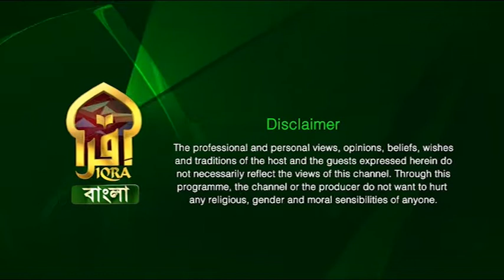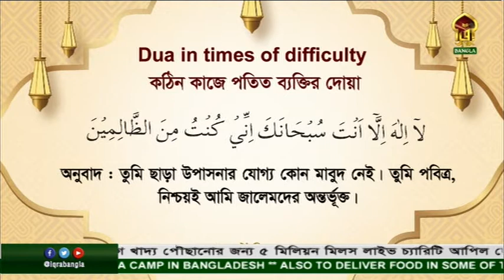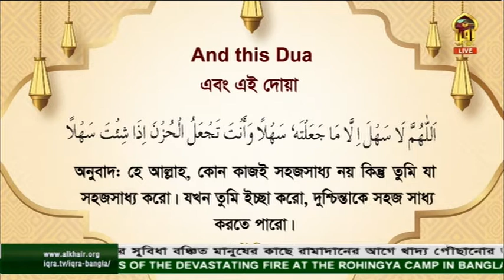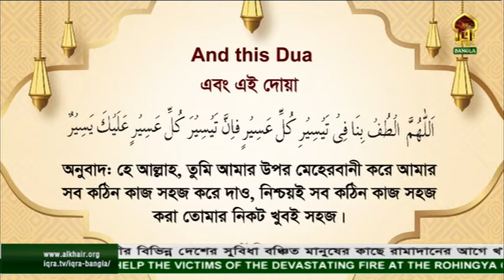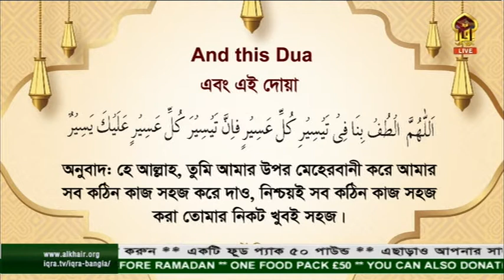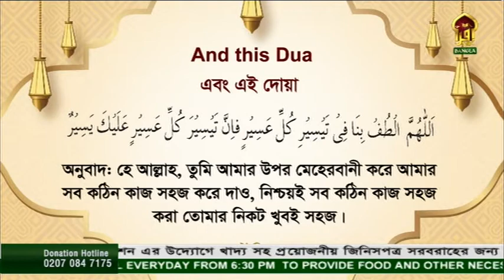Masnoon Doa I বিপদের সময় যেসব দোআ পাঠ করলে আল্লাহ কবুল করেন, দোআ ইউনুস I Mufti Riaz Ahmed I 25032021